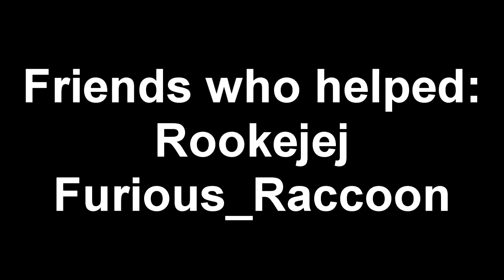Team Fortress 2 My new Sound pack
i found this great sound pack on youtube.
Thank you guys form helping me in this vid.